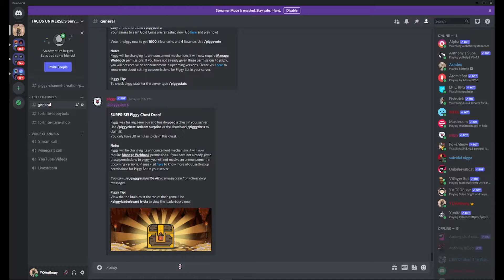You can use this command in my Discord server!